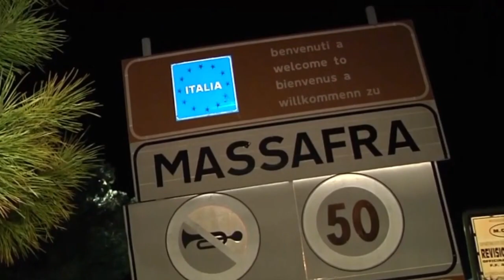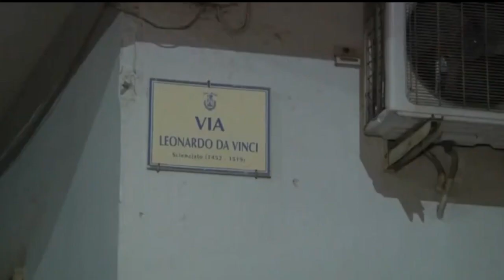Massafra: sgozza moglie e suocera e si impicca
Tragedia in via Leonardo da Vinci a Massafra: ieri attorno alle 19 il 62enne Antonio Granata ha accoltellato moglie e suocera.
Ad allertare i carabinieri, con una chiamata al 112, lo stesso autore del femminicidio che ha concluso la confessione annunciando di volersi suicidare.
I corpi delle donne, Carolina Bruno 65 anni, e Lorenza Addolorata Carano, 91anni, sono stati ritrovati in terra in due stanze diverse mentre l'uomo, che dopo il duplice omicidio si è dato alla fuga a bordo della sua Seat Ibiza, è stato trovato morto impiccato alle 8,45 di stamane a Palagiano al termine della vasta battuta iniziata ieri dai carabinieri.
Sulla scena del crimine manca l'arma utilizzata, un coltello o un attrezzo da giardinaggio ipotizzano gli inquirenti, poiché l'uomo era un potatore.
I tre vivevano nella stessa abitazione di proprietà della suocera, un pianoterra al rione S. Francesco, alla base dell'estremo gesto pare vi sia stato un raptus di ira scatenato da un litigio che ha portato l'uomo a ferire alla testa le due donne fino a sgozzarle.
Sul posto attorno alle auto dei carabinieri, tanti i cittadini accorsi nonostante le restrizioni covid, sgomenti definiscono la tragedia "inspiegabile".